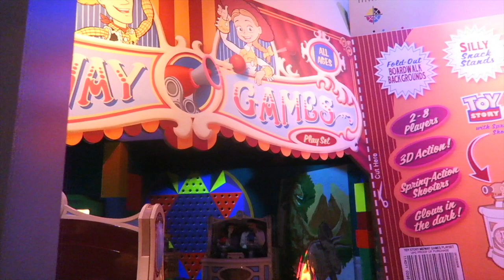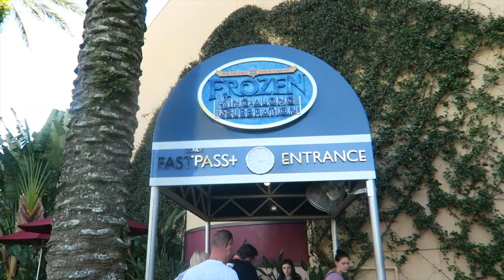IT'S GOING DOWN TODAY! | DAY 8 - 12 DAYS OF VLOGMAS 2018 | Page Danielle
ITS GOING DOWN TODAY - FULL DAY IN HOLLYWOOD STUDIOS! DAY 8 | 12 DAYS OF VLOGMAS
xox... PD🌸

1. Use the MAGIC WORD in a sentence down below in the comments!
5. Follow @radiantsongbird_ & @freckledfoxstudio on IG!

🌸  FILMING EQUIPMENT
EDITING SOFTWARE Final Cut Pro

How do you save money when shopping online? I get PAID to shop online by using this completely free app that we have been using for 3 years now!!